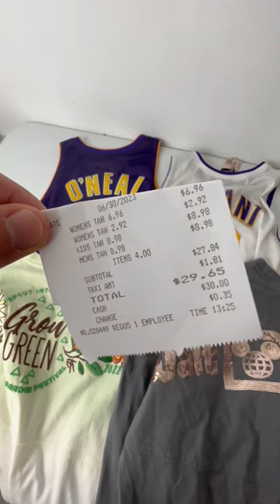Finding ALL kinds of jerseys at the thrift store!